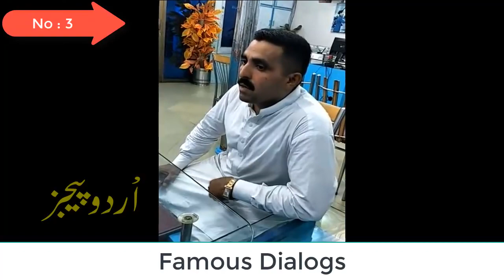PK Run Mureed LifeStyle And Earning Pakistani Famous Run Mureed New Video Viral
Welcome To FunShun BEST MUSICALLY VIDEOS, BEST DUBSMASH VIDEOS, Collection of Funny Videos & Funny Clips and Funny Vines!

Hi my friends, please check our new FunShun Stuff. We upload best funny videos, pranks, clips and ultimate compilations.